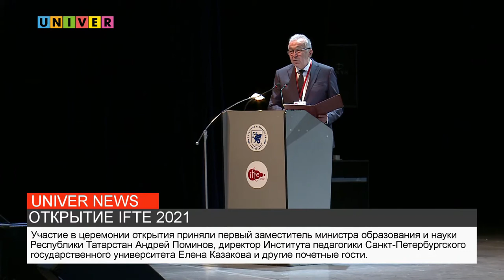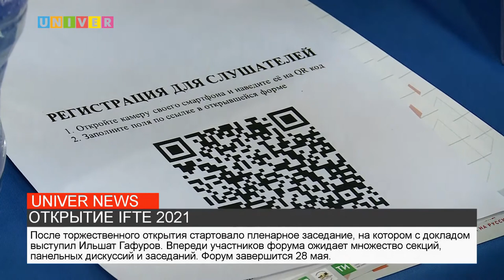ОТКРЫТИЕ IFTE 2021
Торжественная церемония открытия VII Международного форума по педагогическому образованию IFTE 2021 состоялось в концертном зале КСК КФУ "УНИКС". Подробности с места событий смотрите далее.